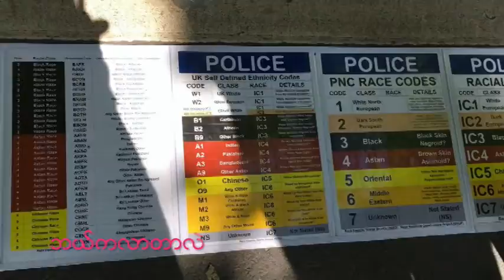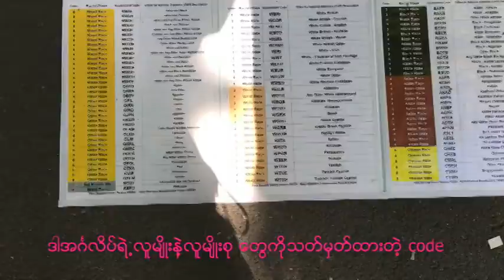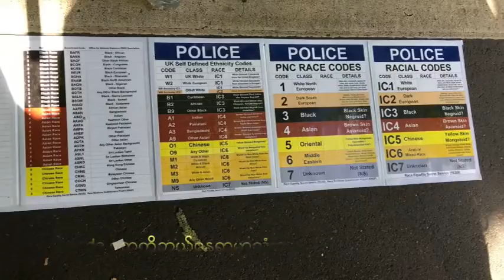Speakers' Corner (VlogMyanmar #08)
Okay, the place we are here is Hyde Park Corner, speaker’s corner
At this place, people can say whatever they wish to say.
Here, at this corner, people discussions about religions.
Christians is discussing about Jesus
On the other corner Muslim people are discussing about theirs.